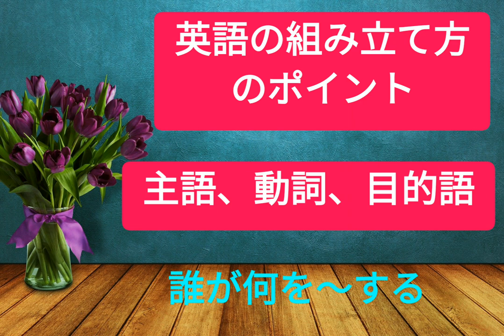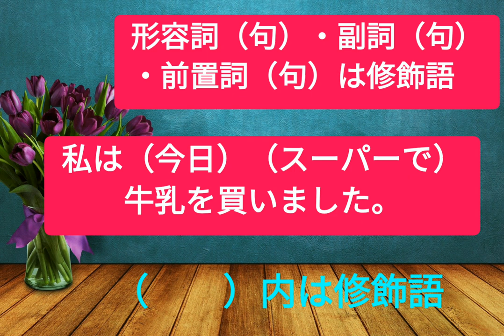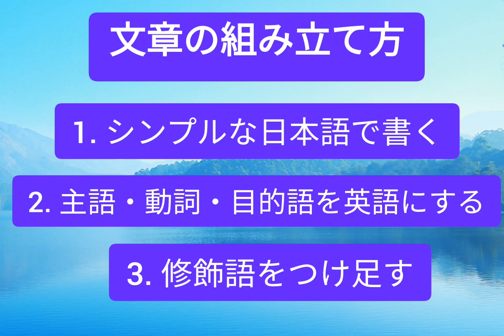【英会話初心者のあなたへ】英文の組み立て方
こんにちは、

■英会話初心者のあなたへ...
【大切なこと♥シリーズ】

ミュージシャン: @iksonofficial